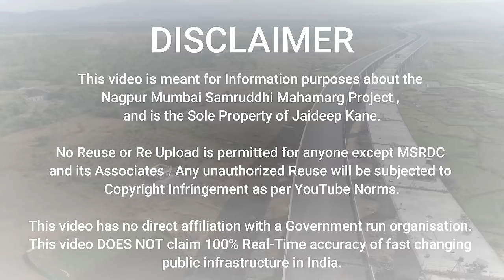Samruddhi Mahamarg Package 16 Progress | Detailed Information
In this video you will see the progress of Package-16 of Nagpur Mumbai Samruddhi Mahamarg.

The Samruddhi Mahamarg or Nagpur-Mumbai Expressway (officially known as Hindu Hrudaysamrat Balasaheb Thackeray Maharashtra Samruddhi Mahamarg) and Maharashtra Expressway-2 (ME-2), is a partially opened 6-lane wide (expandable to 8), 701-km long access-controlled expressway in Maharashtra, India. Which connects the two capital cities of the state, its capital, Mumbai, and its third-largest and alternate capital city, Nagpur.The project is being led by the state infrastructure arm Maharashtra State Road Development Corporation (MSRDC)